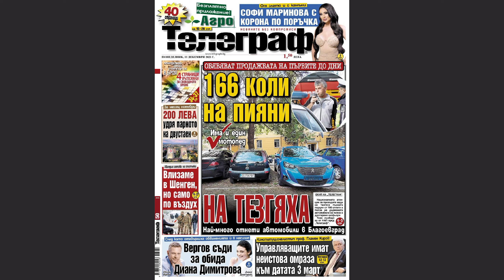Видео преглед на печата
Вестници - 11 декември 2023 г.
Заглавните страници и водещите заглавия на вестниците 24 Часа, Труд, Телеграф, България днес, Тема спорт, Мач Телеграф
Заглавните страници на вестници и списания
Преглед на вестниците
HashTag You Tube

вестник, вестници, вестниците днес, заглавните страници на вестниците, водещи заглавия, първите страници на вестниците, водещи новини, новини, последните новини, 24 Часа, Труд, Телеграф, България Днес, Мач Телеграф, Тема спорт